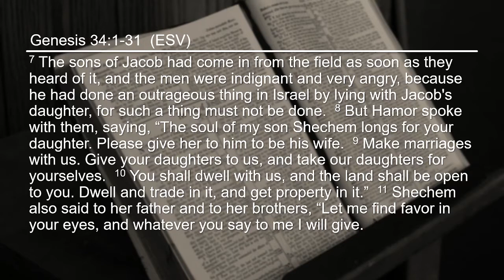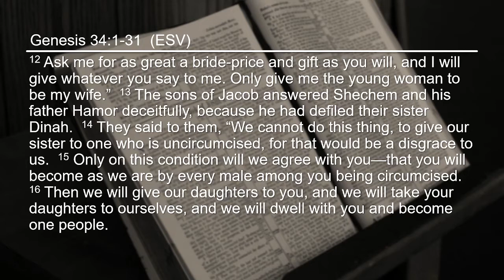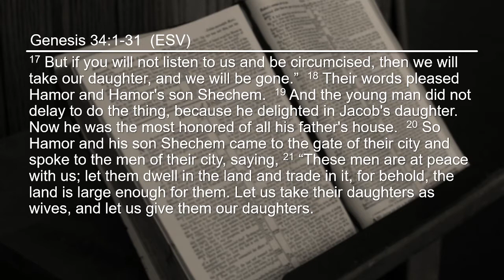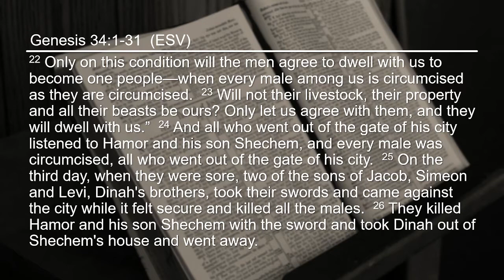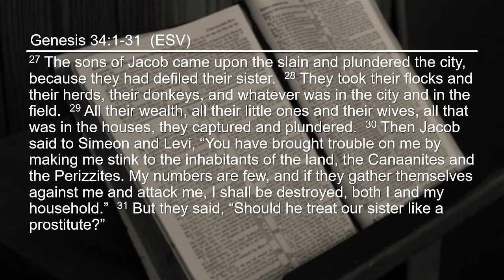Defilement & Vengeance: Manifestations of a Wicked Heart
Dr. Corey Johnson
Genesis 34

Previous views 70